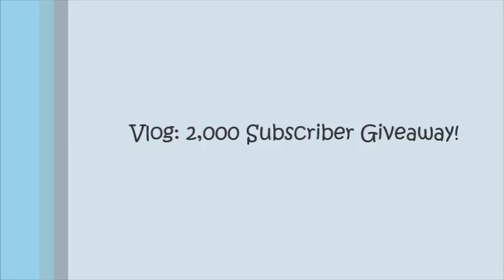Vlog: 2,000 Subscriber Giveaway!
Hey guys! Today I am showing you what you all mean to me by hosting my 2,000 SUBSCRIBER GIVEAWAY! If you're a lover of Donald and Daisy, I have a feeling you'll want to enter this giveaway. I know I say this in my video but I want to say again how much I truly appreciate all of your support of my channel. This truly is a passion of mine and I just love having you all here with me. :)

2) Please leave your favorite Disney character in the comment box below!
3) The giveaway will run until Friday, June 29, 2018 at 11:59 EST.
4) I will use a random number generator to choose a winner. I will leave a comment to you on your comment to this video letting you know if you won.
5) I will send you a PM to get your address, if I don't get a PM back within the week (Friday, July 6, 2018) I will choose another winner.